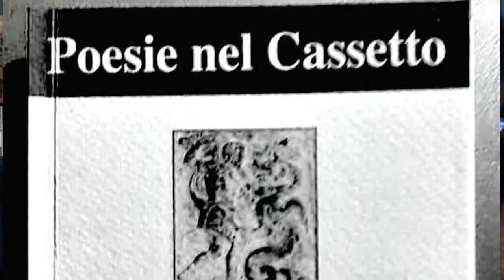Il Salotto delle Idee di Simonelli Editore - Duecentotredicesima Puntata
3 Settembre 2020
Il Piacere di Conversare, via Skype, con Vito Taverna, scrittore e grande creativo pubblicitario ai tempi di Carosello, che dopo aver brillantemente raggiunto il traguardo di una ragguardevole età quest’anno ha appena celebrato un altro importante anniversario. Quale? Guardate il video per scoprirlo.